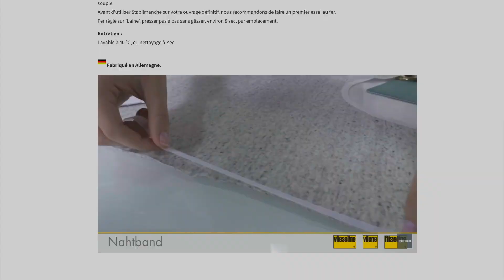Tuto couture facile: coudre du biais sur une encolure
▶M E S F O R M A T I O N S C O U T U R E
Je couds avec
- une machine à coudre Pfaff performance 5.2
- une piqueuse plate industrielle Juki DDL 8700-7
- ma surjeteuse est une Janome MyLock 744D
- ma recouvreuse une Janome coverpro 2000CPX

Retourne coins
Aiguille à laine (pour les fils de la surjeteuse)
Passe lacet

Kit de marquage
Roulette à craie

La règle de patchwork jaune
La règle japonaise
Le perroquet
La règle souple
Règle de mesures pour boutonnières

Cutter olfa 28 mm
Cutter olfa 45 mm
J'ai un tapis de coupe A1 auto cicatrisant (plus en vente) qui ressemble à celui-ci

Ciseaux fiskars
21 cm
13 cm
Razor edge (tissus épais)

Ciseaux pélican (pour la lingerie et les appliqués)

Aiguiseur à ciseaux